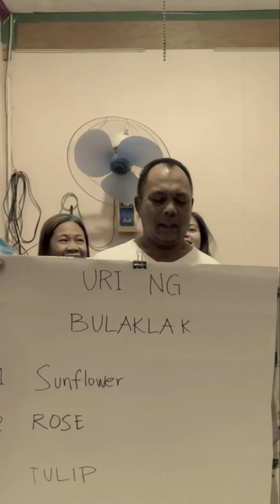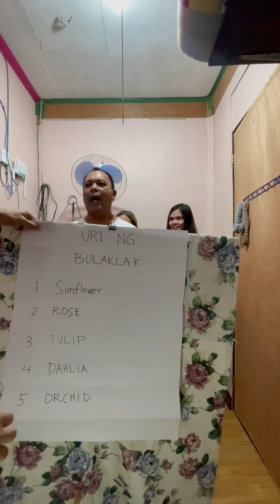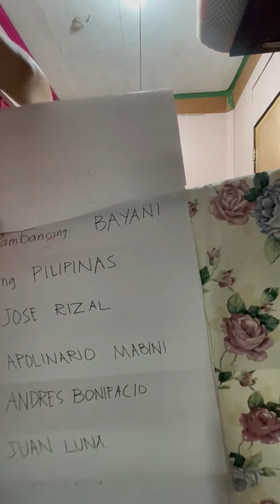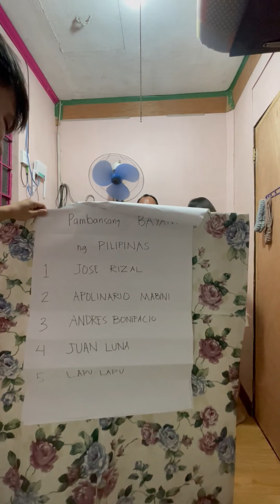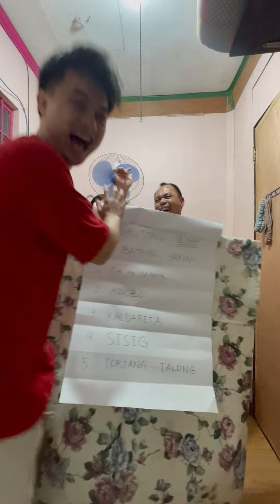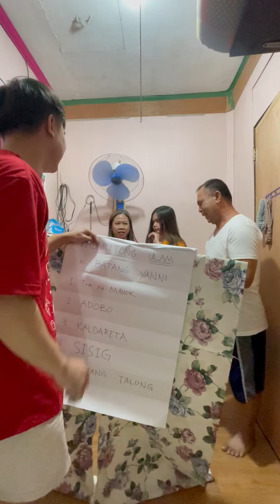HULAAN MO CHALLENGE